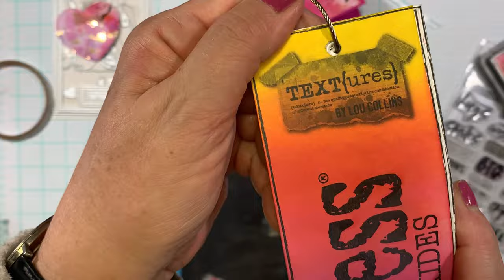Pop-up hulkort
Du kan støtte min YouTube kanal ved at være betalende medlem, det koster kr. 19 pr måned og det betyder rigtig meget for mig. Medlemmer har adgang til exclusive film og der vil være udtrækning af Give-away.

Berit Rosenfeldt..